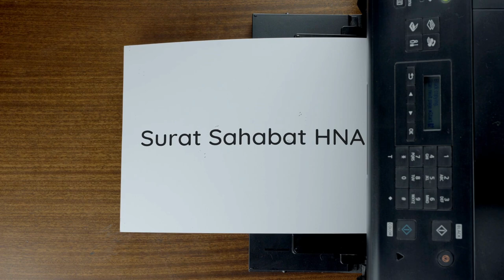BESAR MANA PAHALANYA? NGAJI ONLINE ATAU OFFLINE?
Jazaakumullaah khoiron ☺️🙏

Info Lengkap klik Besar mana pahalanya, menghadiri pengajian secara online atau offline?

Bergabunglah dengan Santri Virtual, Nyantri Secara Online Bersama Habib Novel Alaydrus dengan cara klik link berikut :

Jika berminat kajian Zoom Eksklusif bersama Habib Novel Alaydrus segera daftarkan diri Anda VIA WA ke